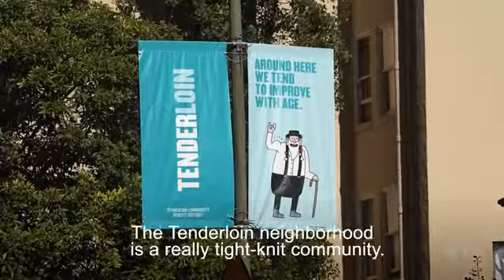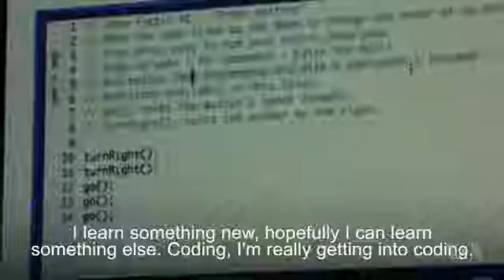Tech Jobs For The Homeless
Watch how a homeless man for 18 years started a successful nonprofit to give the homeless and people with substance use problems a pathway to a job in the world of high tech.